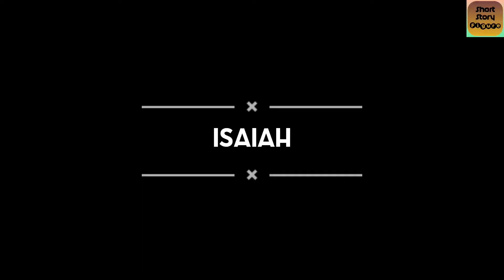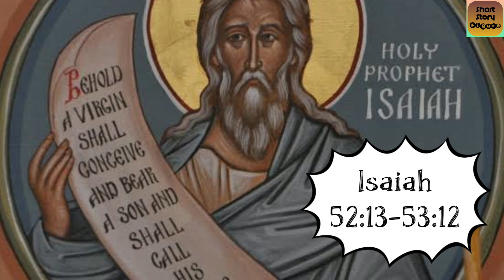Isaiah Short Story [ Bible ]